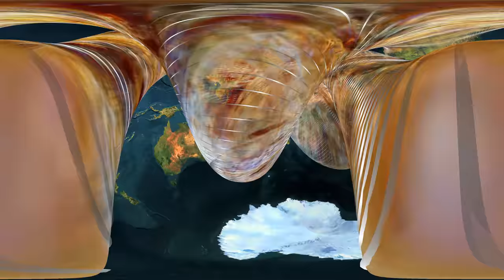Reality Bubble - Immersive Art Motion Short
An immersive art motion short that takes you on a ride through a terrestrial reality bubble. Fun ride with a headset in a swivel chair!